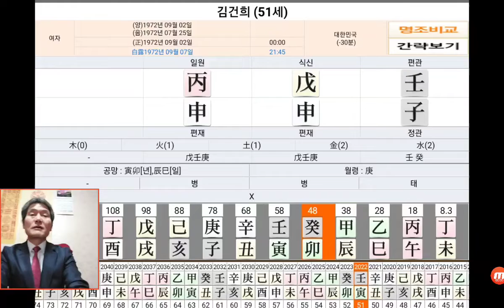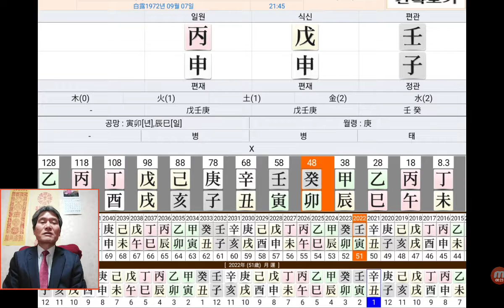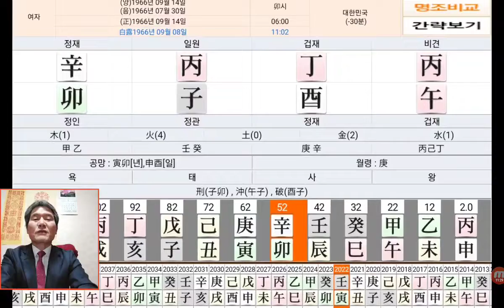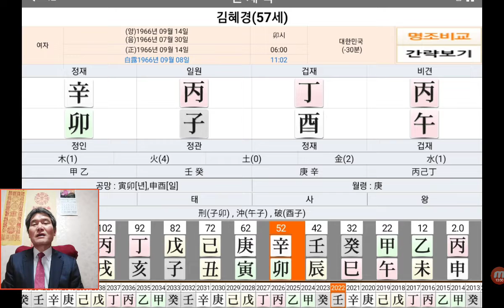김건희 영부인 사주 사주팔자